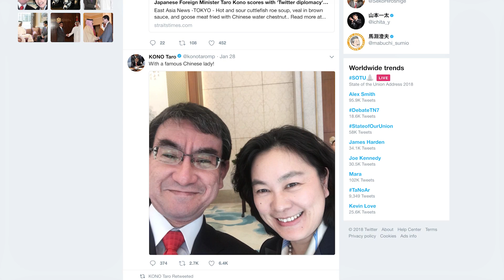What's on the 2018 Agenda? | Tokyo on Fire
What is on the horizon for prime minister Abe and his LDP party this year? Will he be able to run for a 3rd term as the head of state? Join hosts Timothy Langley and Michael Cucek in another episode of Tokyo on Fire!